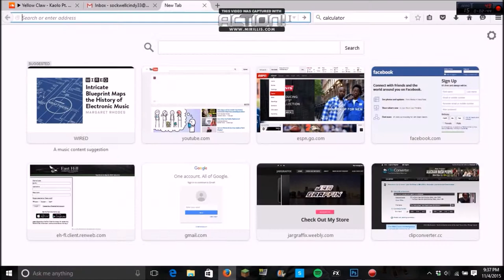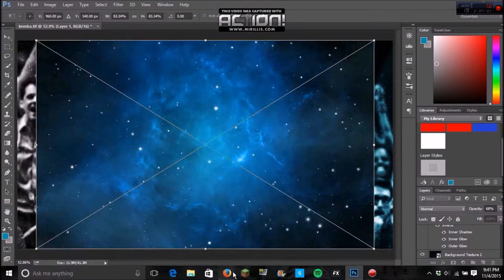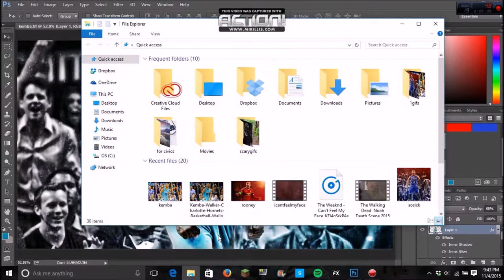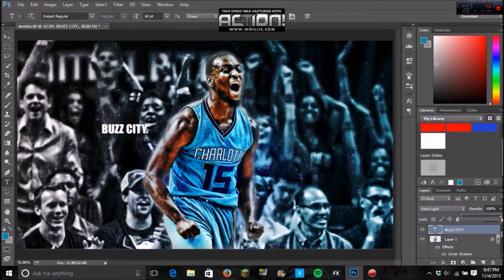Kemba Walker Speed Art